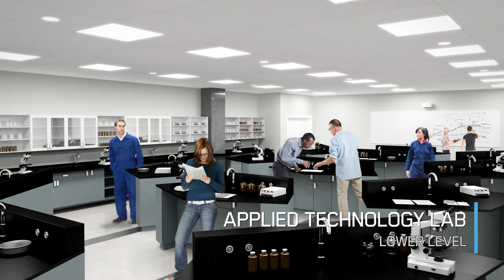Centre for Applied Technology (CAT) - Fly-through video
Take a virtual tour of the new Centre for Applied Technology (CAT). Scheduled to open for the fall 2016 term, CAT will accommodate approximately 500 employees and 5,000 full-time students in health, business, engineering technologies, and sustainable building and environmental management programs.